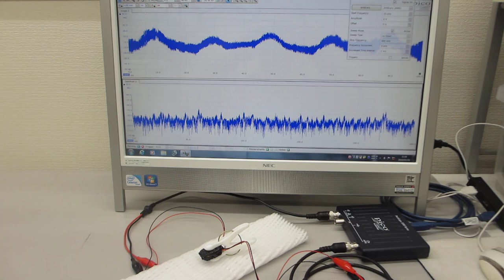超音波素子（圧電素子）の基礎実験ーーオシロスコープ（100ＭＨｚ）の発振機能（ＡＷＧ）を利用した、超音波素子の評価技術ーー（超音波システム研究所）